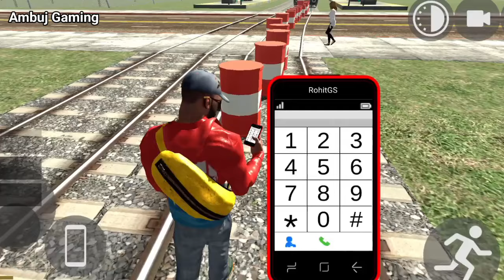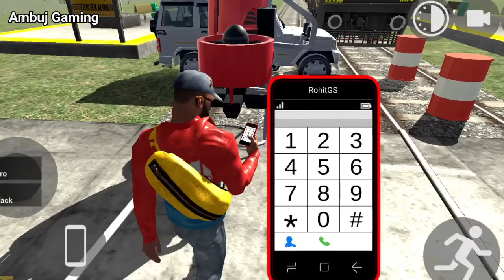Tractor Cheat Code india Bikes Driving 3D CODE lndian bike game 3d code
Ambuj Gaming